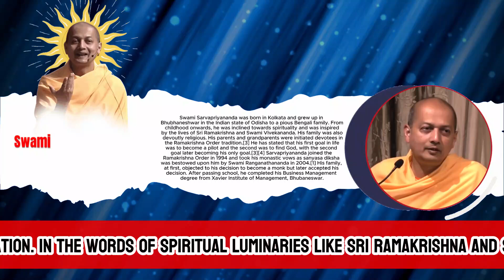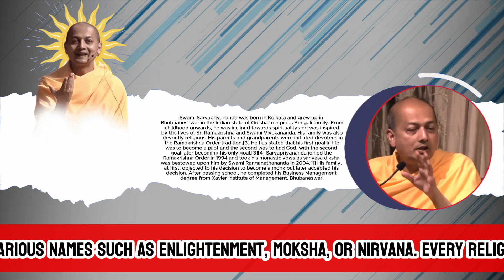How can we achieve God-realization in life?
In this enlightening talk, Swami Sarvapriyananda explores the profound questions: What is life, and what is the purpose of life? Drawing from the teachings of Sri Ramakrishna and Swami Vivekananda, he explains how the ultimate goal of life is God-realization. Discover the universal quest to overcome suffering and attain fulfillment, and how different spiritual paths such as Karma Yoga, Bhakti Yoga, Raja Yoga, and Jnana Yoga lead to realizing the divinity within. This video delves into the meaning of enlightenment, moksha, and how every individual’s pursuit aligns with the higher purpose of life.
What is life, purpose of life, God-realization, Swami Sarvapriyananda, Sri Ramakrishna, Swami Vivekananda, Moksha, enlightenment, spiritual fulfillment, Karma Yoga, Bhakti Yoga, Raja Yoga, Jnana Yoga, overcoming suffering, spiritual purpose, Vedanta.